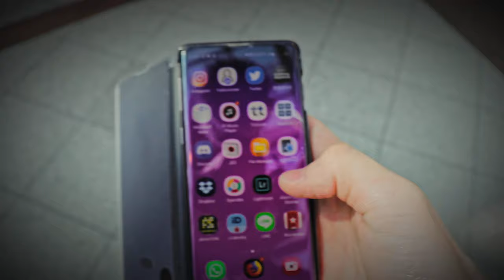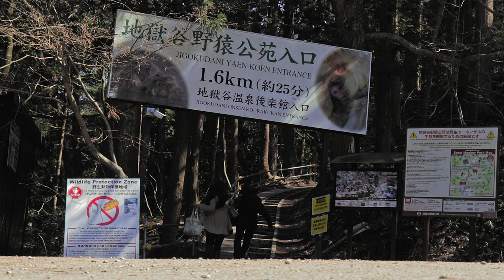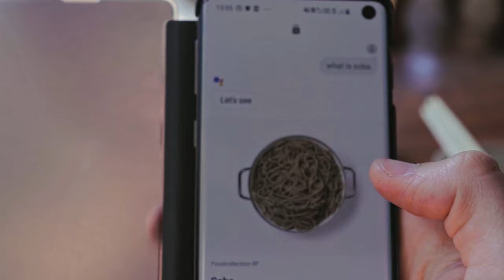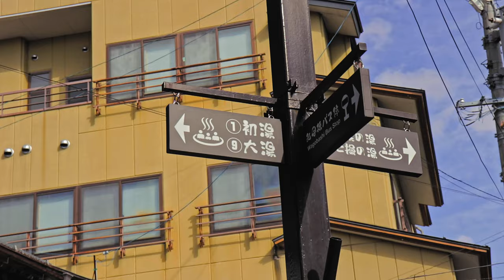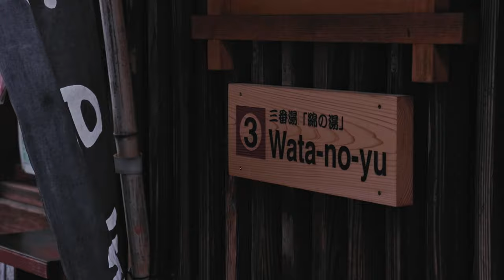A Day Of Onsen and Monkeys With My Japanese Girlfriend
In this adventure, we have decidd to check out on of the things Japan is very famous for: The Hot Spring Monkeys of Nagano. After getting very jealous of the monkey's ability to bathe in a hot spring, we too decide to embark into one ourselves. More particularly, we visit the Hot Spring Town Shibu where we visit the famous 250-year old Ryokan Kanaguya.

Twitter is also where one can see me do things